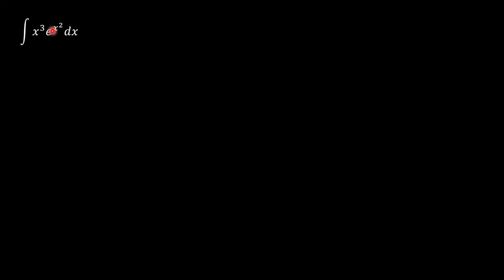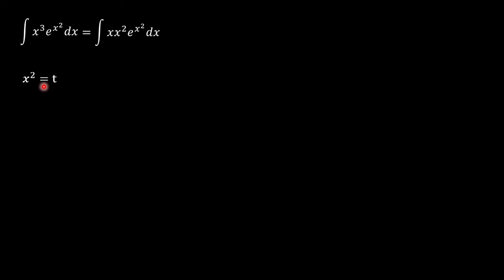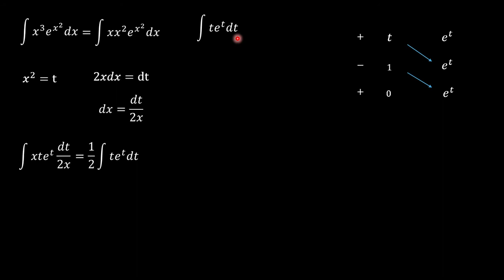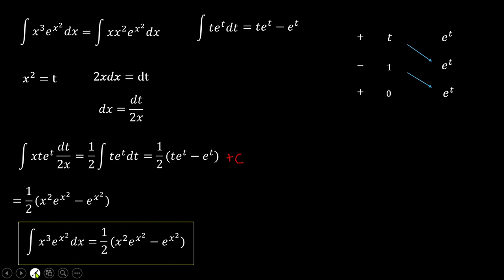INTEGRAL e^2*x^3 POR TABULACION